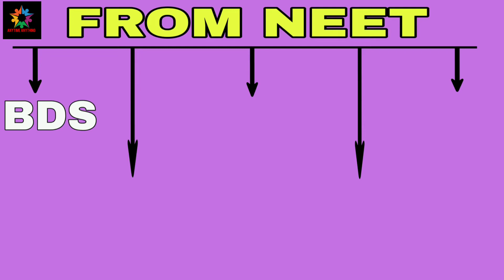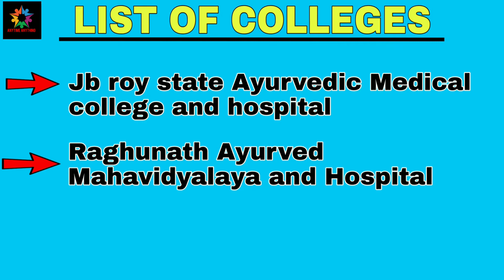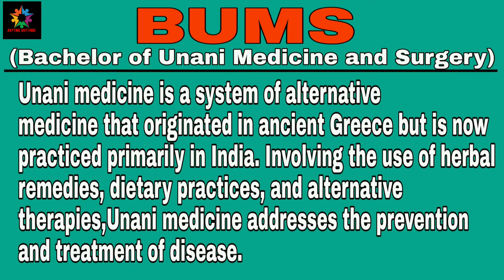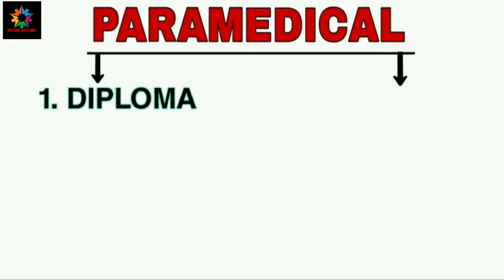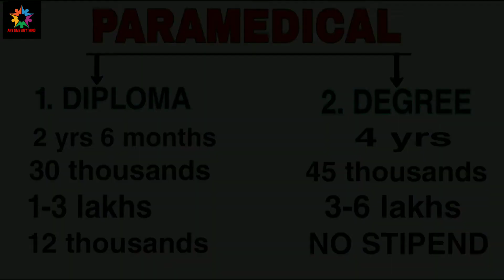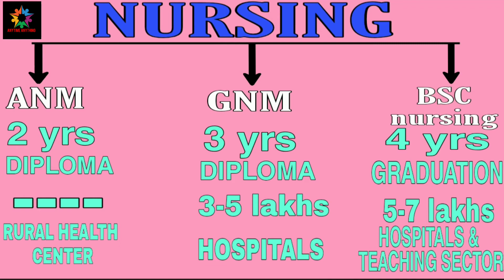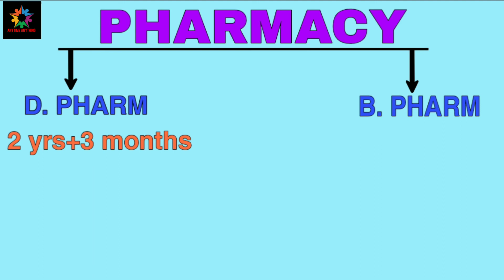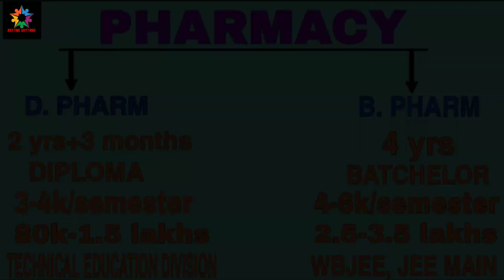If not mbbs then what?in Bangla/mbbs এ চান্স না পেলে আর কি কি career option আছে?alternative of MBBS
this video is a detailed analysis of IF NOT MBBS THEN WHAT? in bengali language.
Means if somehow you didn't get chance in MBBS or you don't want to do MBBS then what are other career option in medical field.

in this video I had explain different alternative of MBBS in details..